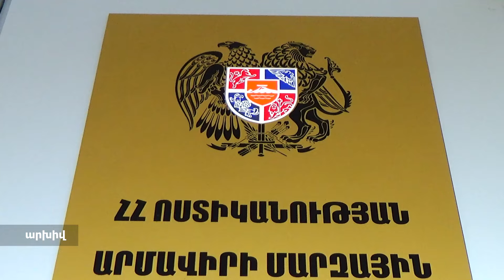Թմրամոլության դեմ Վաղարշապատի քրեական հետախույզների պայքարից երկու դրվագ